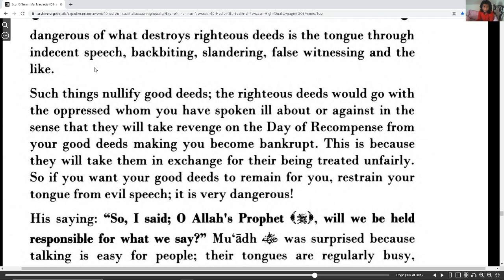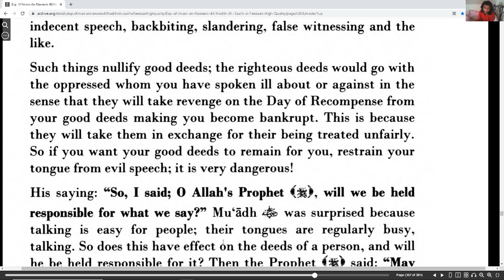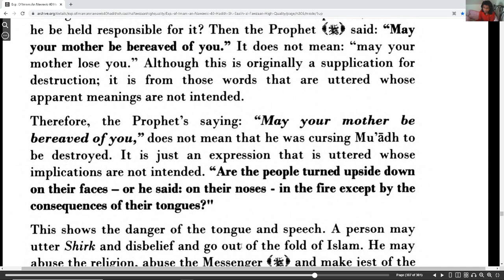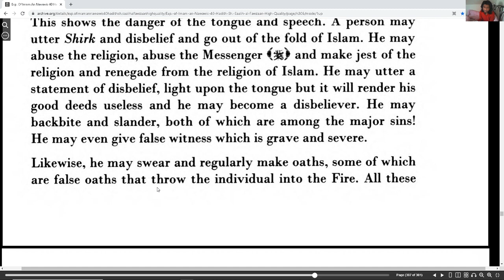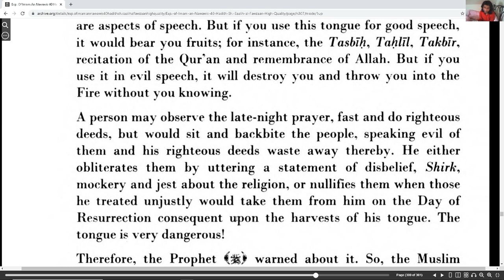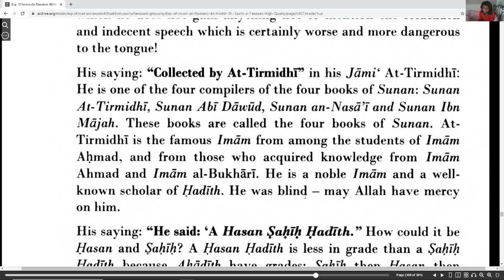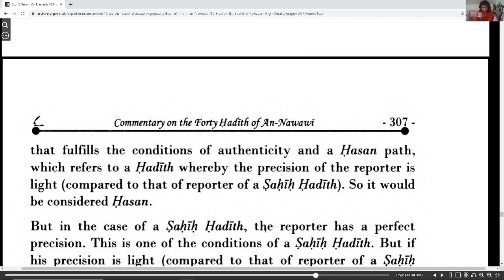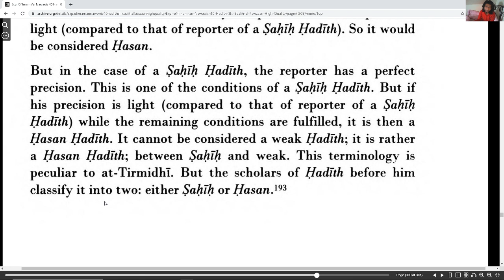Explanation of Imam an-Nawawi's 40 Hadith part 69